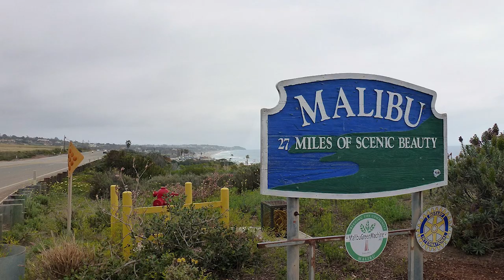Inside Secret Homes of the Legendary Rockstars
If they're not currently tearing up the stage, the greatest rockstars in the world have millions of dollars to spend on whatever they want. And you can bet they splurge it on some of the most luxurious and expensive real estate including penthouses, mansions and villas in exotic places like Miami Beach, Malibu, Beverly Hills, or New York. Today, we're taking you on a tour of the residences that belonged to some of the world's greatest rock artists of all time!

⏱ Timestamps:
0:00 How Rock Stars Spend Their Millions
0:33 Phil Collin's Miami Beach Temple Mansion
2:10 Chris Martin's Malibu Retreat
3:13 Martin's Own 99-seat Private Theater
3:22 David Coverdale's Extravagant Villa
4:35 Adam Levine's Huge 1 Bedroom Loft Apartment
5:58 Red Hot Chili Peppers Flea's Hilltop Mansion
6:11 Gwen Stefani's Signature Beverly Hills Residence
7:06 David Bowie's Luxurious SoHo/Nolita Penthouse

🏡 Estate Central is a channel dedicated to everything that has to do something with Real Estate. Properties, islands, houses, mansions, skyscrapers...that's the love we share with other enthusiasts. In our weekly videos, we take you on tour and show you the most exciting properties from all around the world, so if that's your cup of coffee, don't hesitate and join us by subscribing!